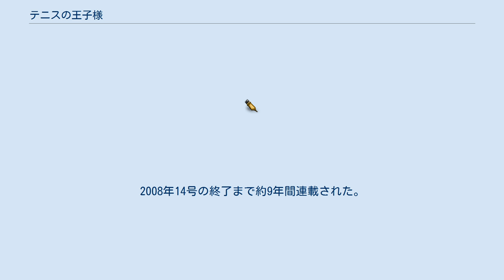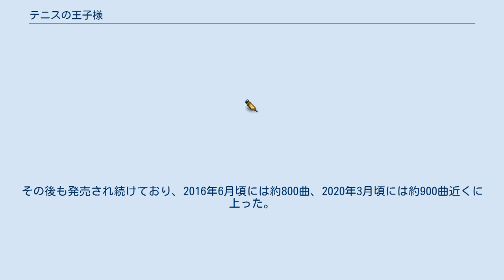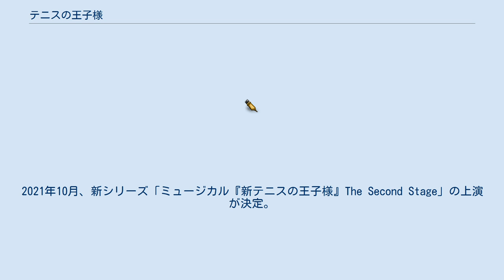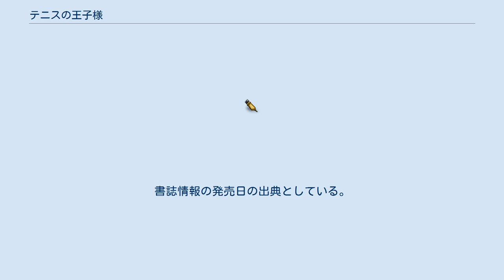テニスの王子様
『テニスの王子様』（テニスのおうじさま）は、許斐剛による中学校の部活動テニスを題材とした日本の漫画作品。
およびそれを原作としたアニメ・ゲーム・実写作品。
本項では続編である『新テニスの王子様』（しんテニスのおうじさま）についても一括して説明する。
 『週刊少年ジャンプ』（集英社）にて連載。
1998年41号掲載の読切を経て、1999年32号より連載開始。
2008年14号の終了まで約9年間連載された。
さらに2009年3月から第2シリーズ『新テニスの王子様』（以降『新-』）として『ジャンプスクエア』にて連載再開。
通称「テニプリ」。
単行本（初代）は全42巻。
公式ファンブックは、10.5巻、20.5巻、40.5巻。
イラスト集は、30.5巻。
『新-』では単行本は既刊31巻。
話数カウントは初代は「Genius-」、『新-』では「Golden age-」。
2020年12月時点で累計発行部数は6000万部を突破している。
 テニスの名門中学校に入学した主人公の越前リョーマが、テニス部に入部して、全国大会優勝を目指して団体戦で試合を勝ち上がっていくというストーリー（なお、個人戦の描写は全く登場しない）。
テニスを知らない人でも理解して読めるようにルールの説明や解説が入っている。
また、連載当初は実際にテニスプレイヤーが使える技を描写していたが、途中から奇抜な技を中心に試合が進む漫画に路線変更し、26巻にて主人公が無我の境地を会得してからは人間離れした技の描写が顕著になる。
ライターのさやわかは、本作について「美しい少年たちがムチャクチャな超能力でテニスにすら見えない試合をカッコよく勝ち上がっていく姿は昔の荒唐無稽で面白いジャンプの少年マンガそのもの」と評している。
 メディアミックスが多数行われており、2001年から2005年にかけてのテレビアニメ化を皮切りに、CD化、TCG化、ゲーム化（2009年現在継続中）、2003年からはミュージカル化（2018年現在継続中）、2006年には実写映画化とテレビアニメの続編のOVA化、2008年と2019年には中国で実写ドラマ化がなされた。
この展開に関連し多数のグッズがムービック・アニメイト・コナミより発売。
女性をターゲットにした商品展開が功を成し、この結果キャラクターグッズ売り上げの年間トップを独走する人気ジャンルとなっている。
 テニスの王子様のモデル（参考）の一部となったのは東京都の立教中学校（現：立教池袋中学校）。
1998年41号の読み切り連載時に、最終ページにある作者コメントにも取材協力に対しての感謝のメッセージが書かれている。
立教中学校は1997年に全国中学生テニス選手権大会で団体優勝している。
色々な説があるが、主人公の越前リョーマのモデルは早稲田大学出身の羽石祐。
実写版の映画を撮っている際、作者の許斐本人が証言している。
 男子プロテニス選手の錦織圭は小学生の頃から本作品を愛読していた。
 この項目では『テニスの王子様』の中盤から物語のキーワードになった技を解説する。
 これらの技の使用者や各登場人物固有の技についてはテニスの王子様の登場人物を参照。
 2002年以降、〈ジャンプ ジェイ ブックス〉より6作の小説化作品が発表されている。
執筆は1・2作目を影山由美、3 - 5作目を岸間信明が担当。
6作目は劇場アニメの小説化であり、アニメ脚本を執筆した前川淳と志茂文彦が担当した（書誌情報については#書誌情報を参照）。
 テニスの王子様 The Prince Has Come!! テニスの王子様 Begin The Battle!! テニスの王子様 SPECIAL A Day of The Survival Mountain テニスの王子様 The Gift Has Awaked! テニスの王子様 The Gift Has Exploded! 劇場版テニスの王子様 二人のサムライ The First Game なお、集英社みらい文庫にて初期の作品が復活している。
 いずれもテレビ東京系列で放送。
 アニメ版の声優によるラジオ番組。
メインパーソナリティーはマンスリーで交代する（2009年5月現在）。
文化放送/毎週日曜23：00 - アニメをベースとしたトレーディングカードと原作及びアニメを...